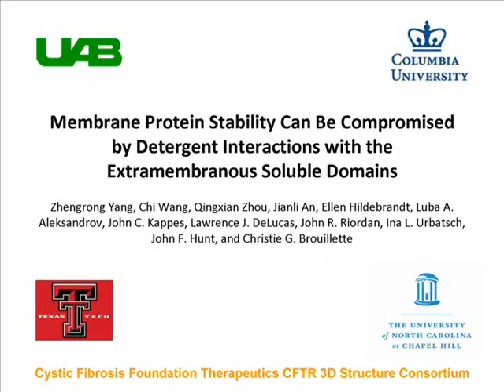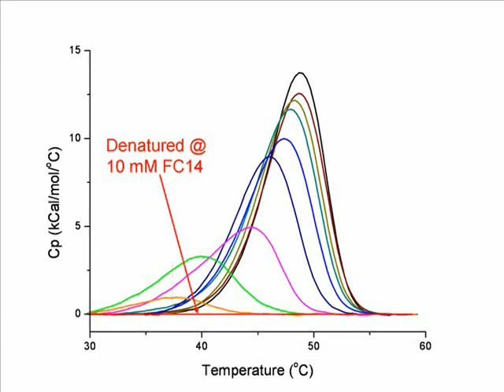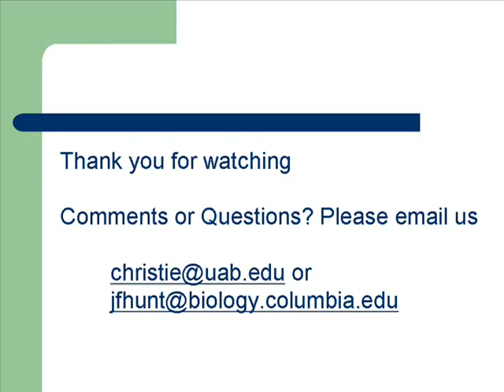Protein Science: Detergents destabilize extramembranous soluble domains s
Video Highlight from Christie Brouillette on her recently published Protein Science paper entitled "Membrane protein stability can be compromised by detergent interactions with the extramembranous soluble domains." Read the paper on Wiley Online Library